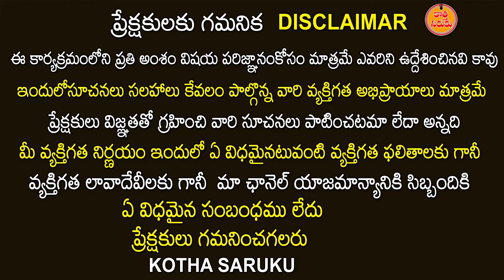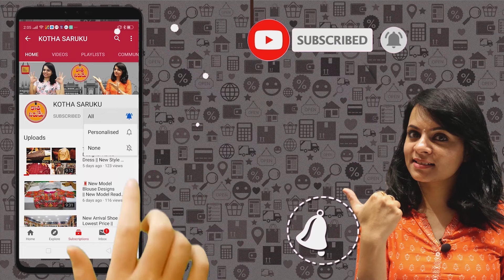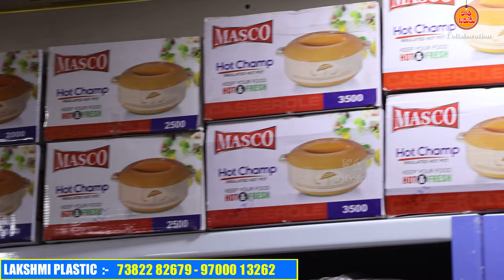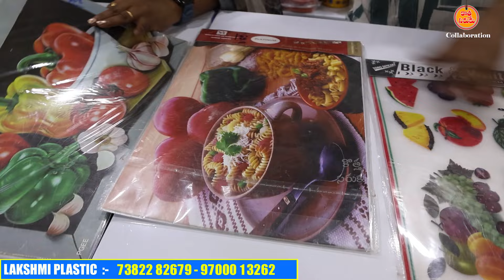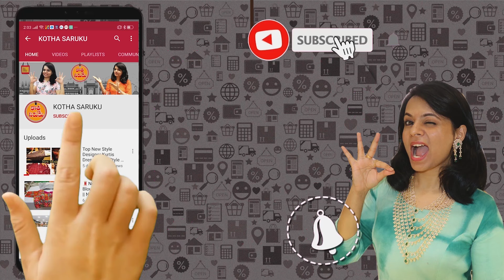begumbazar లో అతి పెద్ద ది బెస్ట్ Plastic 👌 Wholesale Items👌 Rs.10 కి కొనండి - Rs.20 లకు అమ్మండి 🤩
LAKSHMI PLASTIC:-
#15-1-478/7   Begum Bazar